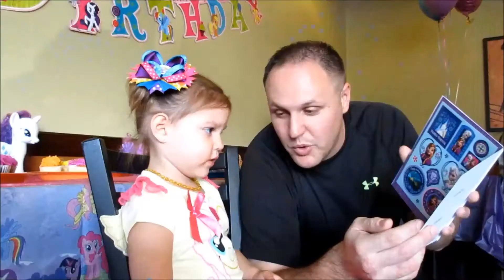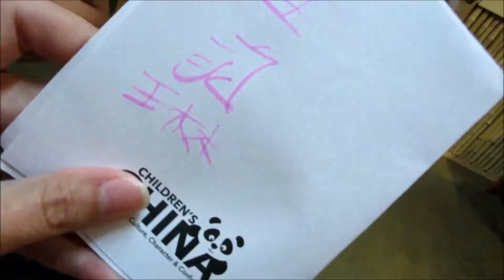HOME PEDICURE AND MUSEUM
Welcome to our lives captured on camera! I am wife to an incredible man serving our country. Mama to our little princess Braelyn born October 21st, 2012, our little man Paxton born September 23rd, 2015, and sweet furry babies Paisley Mae and Aspen! I am beyond blessed to be a stay at home mommy! We are currently living in the beautiful, Pacific Northwest. I hope you enjoy our daily adventures!